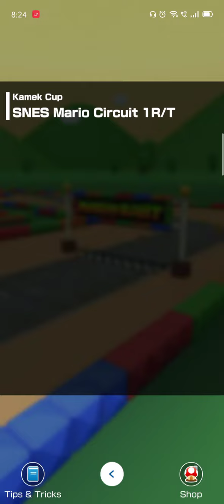SNES Mario Circuit 1R/T (Mario Racing gameplay)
Mario (Racing) gets 1st place in the SNES course.